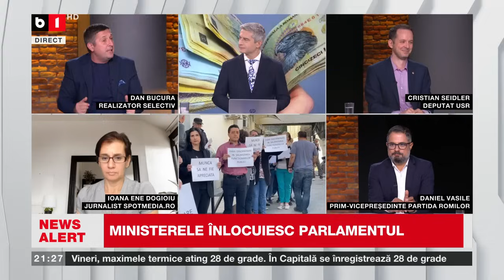ACTUALITATEA CU TUDOR MUȘAT. DEFICITUL CARE A DAT FIORI FINANȚELOR P1/2